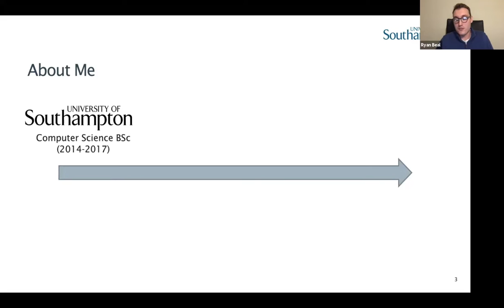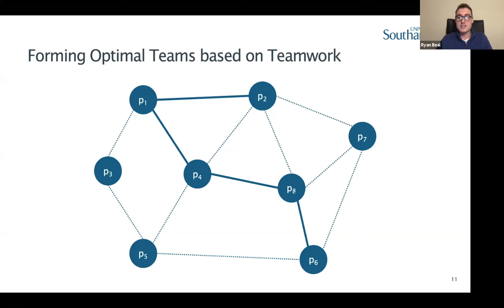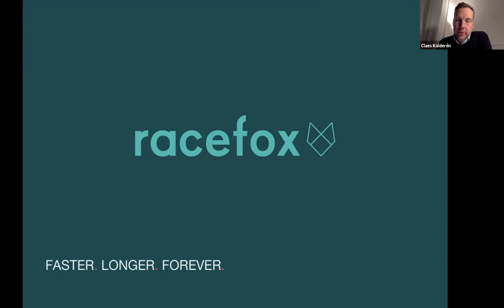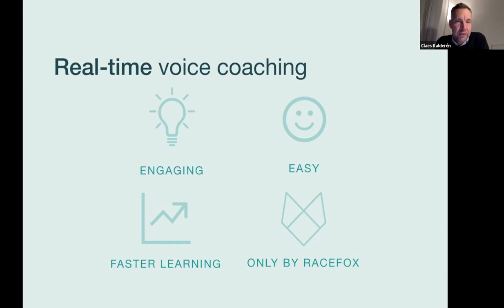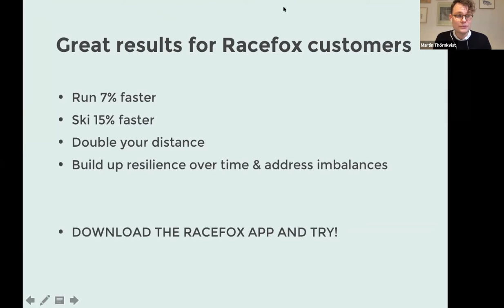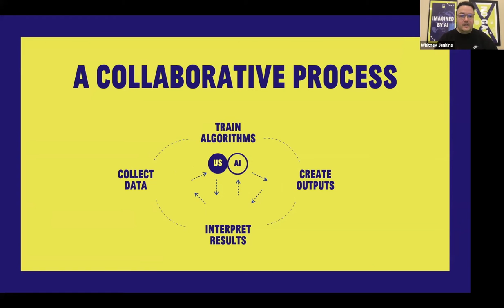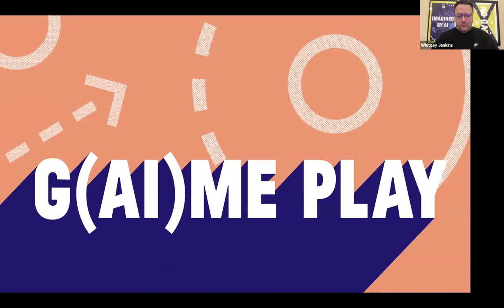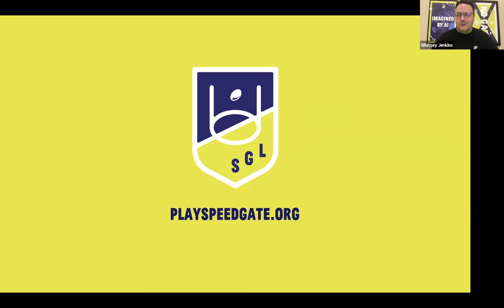Couch Lesson: AI + Sport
Sport und Spiel sind essentiell für das menschliche Wohlbefinden. Bewegung macht nicht nur Spaß, sie wirkt sich auch positiv auf fast jeden Teil von Körper, Geist und Seele aus. Sport macht glücklich, weil er dazu beiträgt, dass der Körper Hormone ausschüttet und weil er das Gefühl stärkt, selbst gesetzte Herausforderungen bewältigen zu können. Künstliche Intelligenz kann Sportler hierbei aktiv unterstützen, indem sie beispielsweise auf individuelle Fehler hinweist und Sportunfälle verhindert oder indem sie mit personalisierten Trainingsmodellen zur Leistungssteigerung von Amateursportlern beiträgt. Doch auch im Profisport bedient man sich vermehrt der KI. Denn mithilfe dieser Technik ist es möglich, jede einzelne Aktion des Spiels zu erfassen, das eigene Spielverhalten kritisch zu reflektieren sowie Taktiken, Stärken und Schwächen der Gegner gezielt zu analysieren. Kurzum: Systeme, die mit KI arbeiten, revolutionieren gerade den Sportbetrieb. In dieser Couch Lesson werden wir darüber sprechen, wie Athleten KI zur Verbesserung ihrer Leistung nutzen können und was passiert, wenn KI eine neue Sportart erfindet.

Das wirst du lernen:
Was für eine Rolle spielt KI im Amateur- und Profisport?
Wie beeinflusst KI Teamsports wie Fußball oder American Football?
Was passiert, wenn KI eine neue Sportart erfindet?
Referent*innen:
Ryan Beal, Wissenschaftler an der University of Southampton, Data Scientist AI Abacus, Co-Founder Sentient Sports
Claes Kalderen, Geschäftsführer Racefox
Whitney Jenkins, Executive Creative Director, Laundry Service

Sport and play are essential for human well-being. Exercise is not only fun, it also has a positive effect on almost every part of the body, mind and soul. Sport makes people happy because it helps the body release hormones and because it strengthens the feeling of being able to master self-defined challenges. Artificial intelligence can actively support athletes in this process, for example by pointing out individual errors and preventing sports accidents, or by helping to improve amateur athletes' performance with personalised training models. However, AI is also increasingly being used in professional sports. With the help of this technology it is possible to record every single action of the game, critically reflect on one's own playing style and analyse one's opponents' tactics, strengths and weaknesses. In short: systems that work with AI are revolutionising the sports sector. In this Couch Lesson we will discuss how athletes can use AI to improve their performance and what happens when AI invents a new sport.

What you will learn:
What role does AI play in amateur and professional sports?
How does AI influence team sports like soccer or American football?
What happens when AI invents a new sport?

Presenters:
Ryan Beal, researcher at the University of Southampton, Data Scientist AI Abacus, Co-Founder Sentient Sports
Claes Kalderen, CEO Racefox